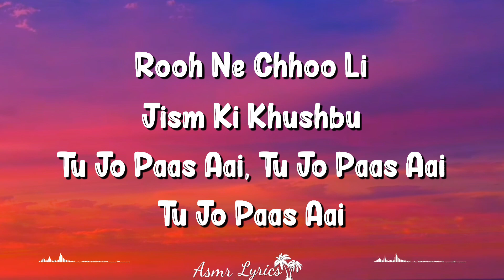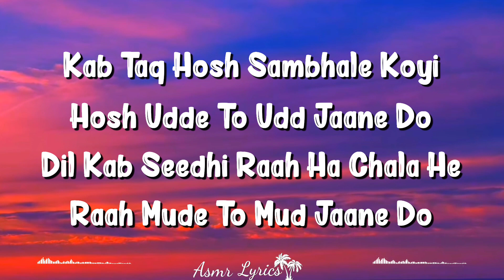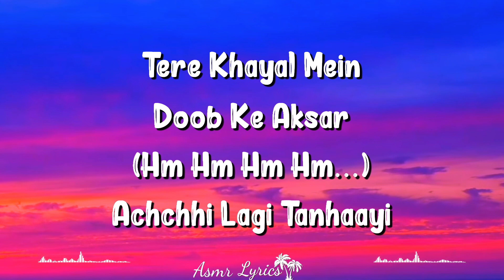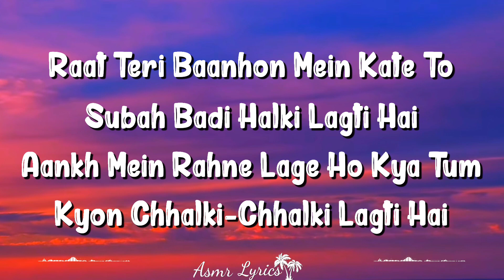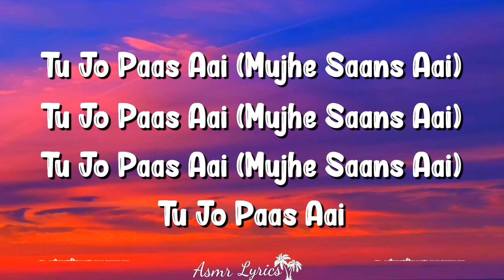Saans (Lyrics) | Jab Tak Hai Jaan | Mohit Chauhan, Shreya Ghoshal, A R Rahman, Gulzar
Saans Lyrics From The Movie Jab Tak Hai Jaan Is Sung By Mohit Chauhan And Shreya Ghoshal, Its Music Is Composed By A R Rahman And Lyrics Are Written By Gulzar.

Saans Song Credits
Song : Saans
Album : Jab Tak Hai Jaan (2012)
Singer : Mohit Chauhan, Shreya Ghoshal
Musician : A. R. Rahman
Lyricist : Gulzar

Saans Lyrics

Saans Mein Teri Saans Milee To
Mujhe Saans Aai, Mujhe Saans Aai
Mujhe Saans Aai X (2)

Rooh Ne Choo Lee Jism Ki Khushbu
Tu Jo Paas Aai, Tu Jo Paas Aai
Tu Jo Paas Aai

Mujhe Saans Aai

Kab Taq Hosh Sambhalay Koyi
Hosh Udde To Udd Jaaney Do
Dil Kab Seedhi Raah Ha Chala
Raah Mudey To Mud Jaaney Do

Tere Khayal Mein Doob Ke Aksar
Achchhi Lagi Tanhaayi

Mujhe Saans Aai

Raat Teri Baanhon Mein Kate To
Subah Badi Halki Lagti Hai
Aankh Mein Rahne Lage Ho Kya Tum
Kyon Chalki-chalki Lagti Hai

Mujhko Fir Se Choo Ke Bolo
Meri Qasam Kya Khaayi

Mujhe Saans Aai

Tu Jo Paas Aai, Mujhe Saans Aai
Mujhe Saans Aai, Tu Jo Paas Aai